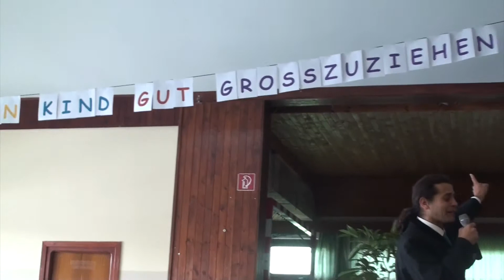3 Andrè Stern Der Vortrag Teil 1